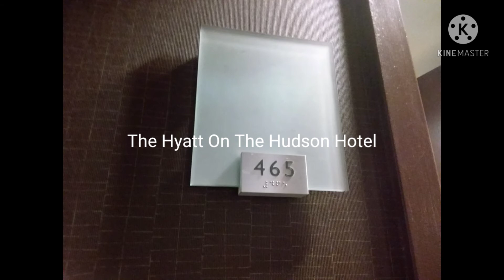New York City: Part 2